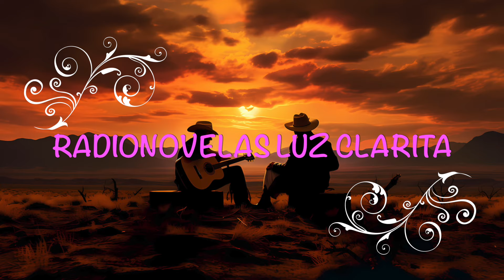EL INVENCIBLE PORFIRIO CADENA CAP 97